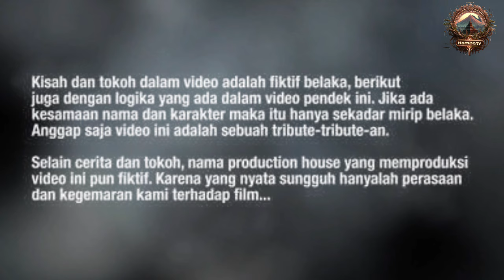VIRAL ..!! Ular Naga Bertanduk Tiba tiba Muncul Di Bawah Pohon Raksasa Jawatimur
VIRAL !! Ular Naga Bertanduk Tiba tiba Muncul Di Pohon Tengah Hutan Jawa timur
VIRAL !! Kejadian Di Jawatimur Dikira Akar pohon ternyata setelah di dekati ternyata ular yang punya tanduk seperti ular naga di cerita/ dongeng jaman dulu, kisah nyata ini ada di bawah pohon beringin usia jutaan tahun yang lalu di tengah hutan Jawa timur,,
Smoga video ini bermanfaat..

Halo sahabat YouTube Hamba tv ae

Bukan untuk dipercaya sebagai kejadian yang sesungguhnya
Karena Isi konten dalam video ini adalah sebuah adegan  yang sengaja diatur sedemikian rupa sehingga menjadi sebuah tontonan yang bertujuan  HIBURAN untuk keperluan INTERTAIMEN semata ...
Selain keperluan intertaimen video ini bertujuan untuk menyampaikan sesuatu wawasan yang mudah-mudahan bisa bermanfaat. pahami setiap kalimatnya dan ambil positifnya.

Kami tidak menuntut kalian untuk mempercayai isi dalam video ini dan tidak pula untuk merubah pola pikir Siapapun

" Ini konten hiburan bukan konten berita.!! "

Semoga Terhibur dan Salam damai Salam seduluran selawase..
VIRAL GEMPAR...!!! Ular Piton Di Temukan Warga Memangsa Sapi

Wassalamualukum wr.wb..